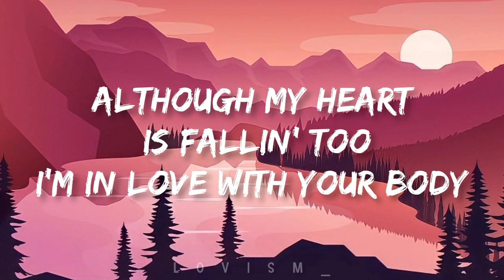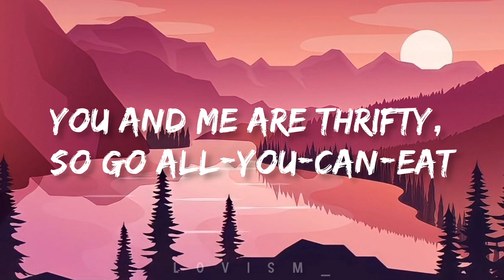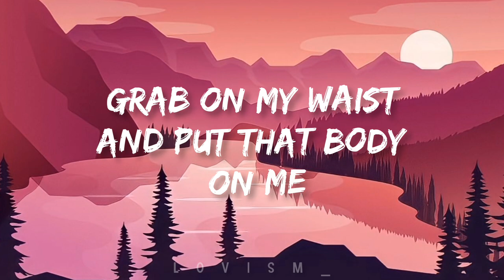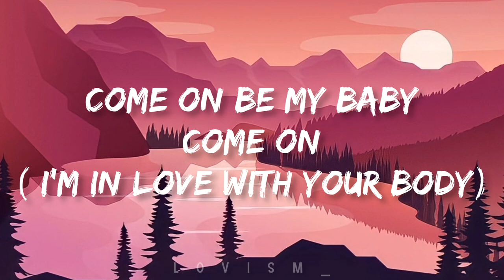Ed Sheeran — Shape Of You [Lyrics]